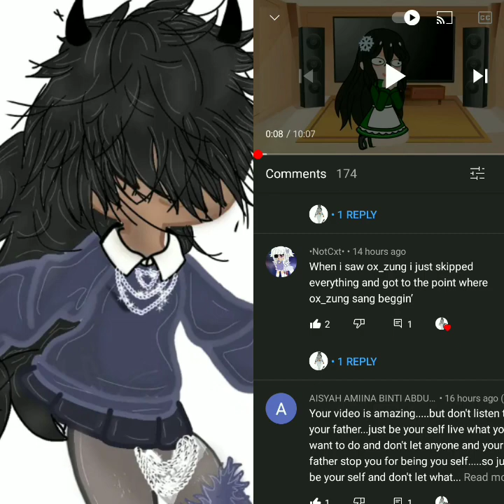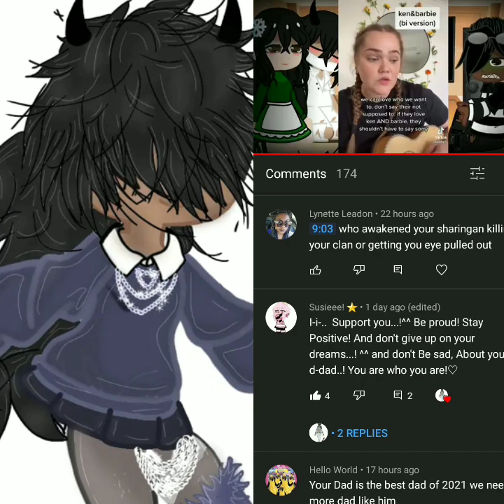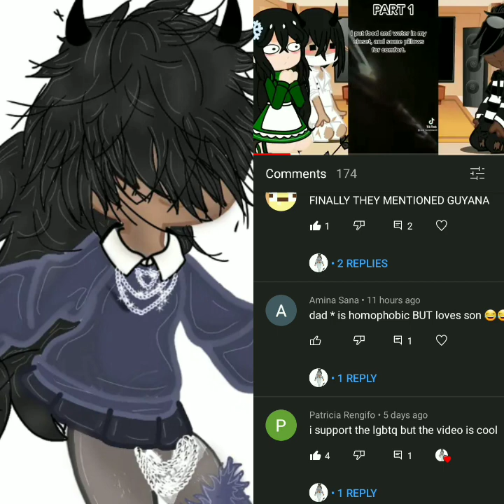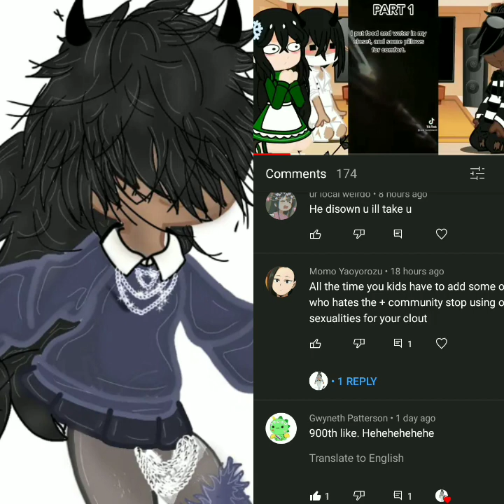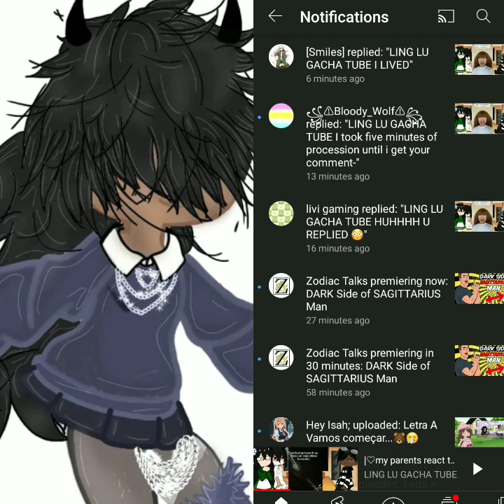please read destination|my parents react to my tik tok fyp|short explains|not for clout!!!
I just want you guys to know that none of these videos are used for cloud everything is naturally used for Perfection and directly with supposed to be and if you guys want their stand is and of course I support the lgbtq plus Advantage because I am bisexual and everything but please understand that when it comes out to everything during this video I mean everything honestly and productively and I really don't know why you don't want to come in that I was just if you do think I'm sorry if that's what it seems like if I was never meant to be like that I hope you guys understand what I was saying when I say this but thank you guys for listening and reading and understand what I'm trying to say here and of course, I hope you guys have a very blessed and great day God loves us all and I pray for you guys have a safe trip Lee day and stay away from covid-19 masks and keep safe also I really hope this show you guys that I'm not doing its work clothes or like or subscribes or anything I just want to be honest with you guys to everything honestly here and let you guys know so. The heart and I hope you guys love the world and understand that everything I do is in think I just wanted you guys to see the naturally between my parents and understanding differently hope you guys will know also cartoons my parents react to my Tik-Tok foryou page you'll be out soon because school is taking over a lot of things right now and have assignments going to do since I'm in Pharr five Massey xc2 do as AKC sczesny I have lots of work to do and it is really given me lots of time to think properly and the more I blood things I do I send these words through senior is not worth except and this thing I've also put in its own kind of roots thank you and have a blessed day